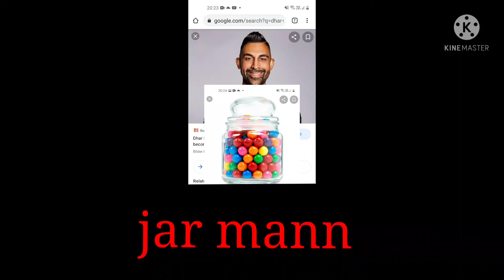say hello to jar mann